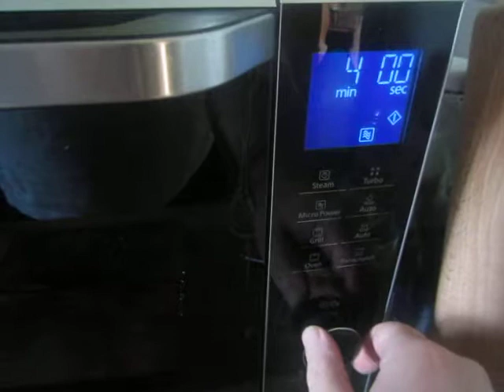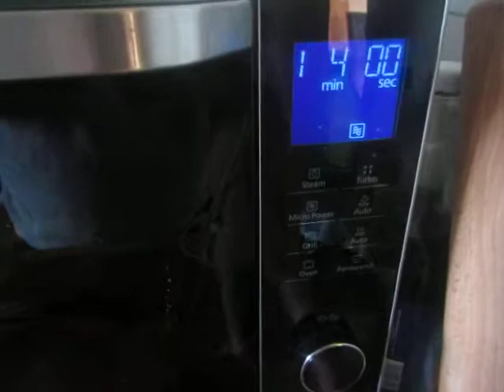cooking for women and eggs; 232